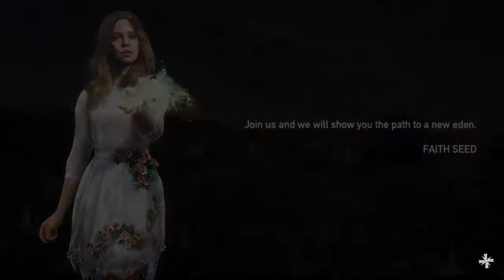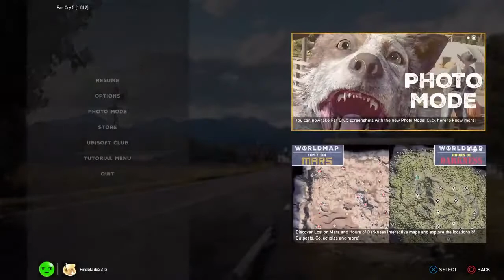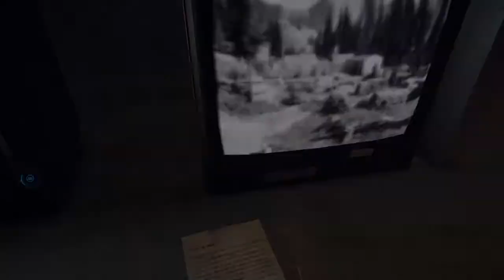Far cry 5 #4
Early today